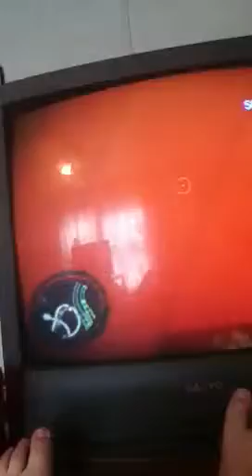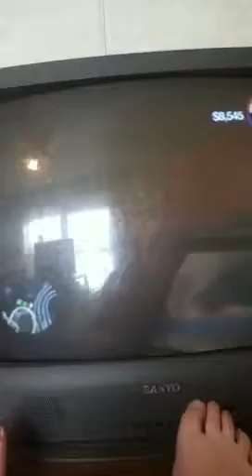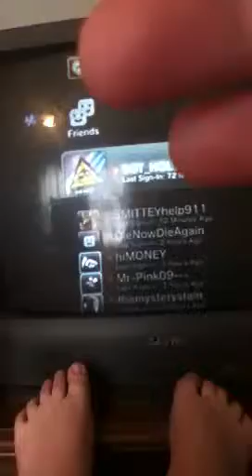Saints row2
Hdbb